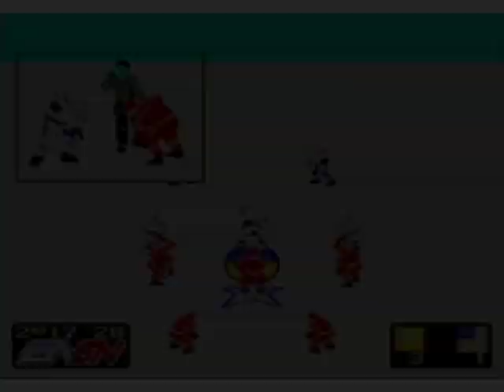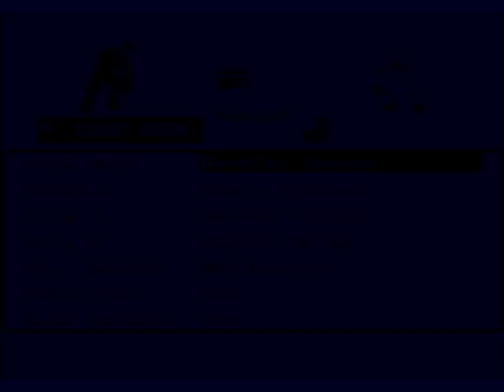Gens GS r7 Genesis EA HOCKEY 2019 11 27 00 19 16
iominhujyvrtb